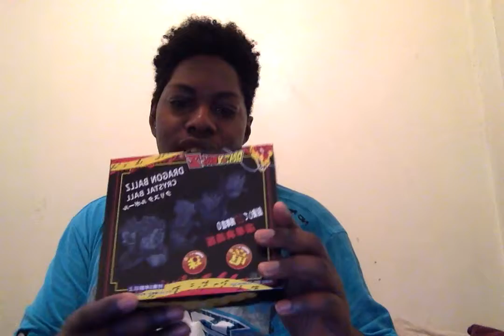Another Unpackaging Vidoe Guys!